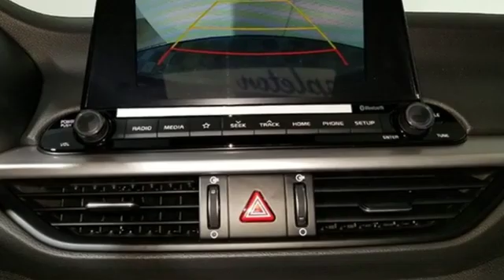New 2019 Kia Forte Palm Beach Gardens FL West Palm Beach, FL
Year: 2019
Make: Kia
Model: Forte
Trim: LX
Engine: 2.0L 4-Cylinder
Transmission: CVT
Color: Black
Interior: Black
Stock #: KE044804
VIN: 3KPF24AD6KE044804
2019 Kia Forte LX Aurora Black 30/40 City/Highway MPG Price includes: $750 - Kia Customer Cash. Exp. 01/02/2019

Kia Palm Beach Gardens, Florida, is a new Kia and used car dealer focusing on providing the best customer service and best Kia pricing in the Palm Beaches. We believe that a no-pressure sales environment fosters the best relationships with our customers. By offering a large and diverse inventory of new Kia vehicles and pairing them with monthly specials, Exceeding expectations is something that happens every day.